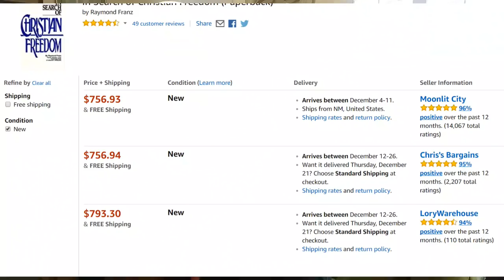ANNOUNCEMENT From Ray Franz' personal friend & Spain's ex-District Overseer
I learned so much from interviewing this fun couple.  It was enjoyable spending time with them.  This video is well worth viewing as it tells what goes on behind the scenes at JW World Headquarters.

Many can benefit from knowing this couple's story.  I have made this video licensed as "Creative Commons", which means it is free to share on your YouTube Channel.  Please share this in every group, and on your YouTube or Vimeo Channel.